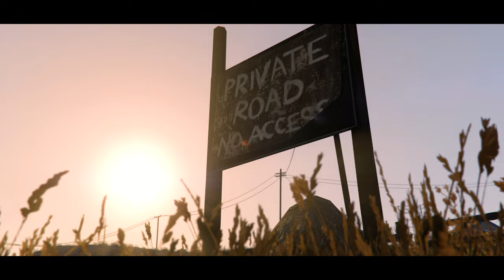I put a BOMB on my Car and Chased my Friend - GTA Online Challenge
The fight of the last pickle in Los Santos has begun. It is my goal to complete several challenges while a maniac with sticky bombs all over his car is chasing me across the entire map of GTA Online and will attempt to blow up my vehicle.

Hey, Its Just Gilly here! Most call me Gil or Gilly.

💬 Share your video ideas in the comments, we might just do them!